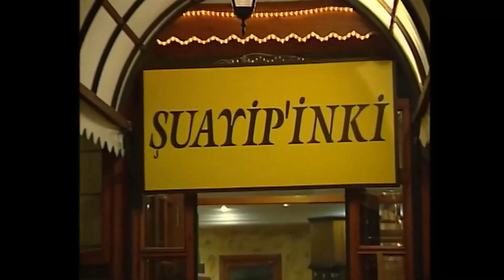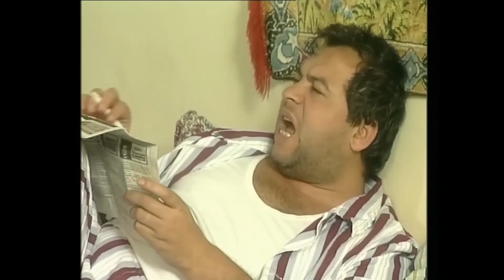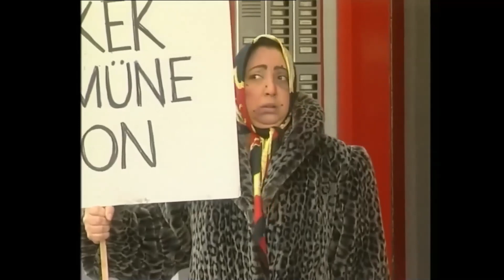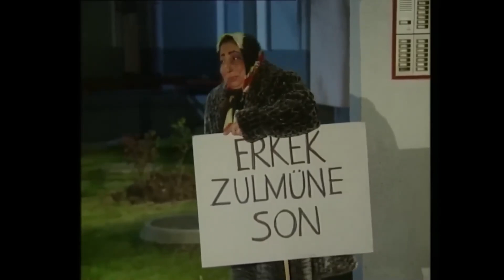Yasemince ile Kahkaha Tufanı Part #45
Yasemince - Kakılmış ve Hizmetçisi